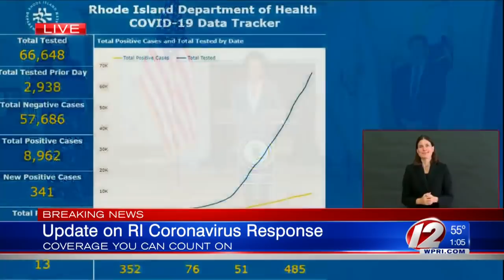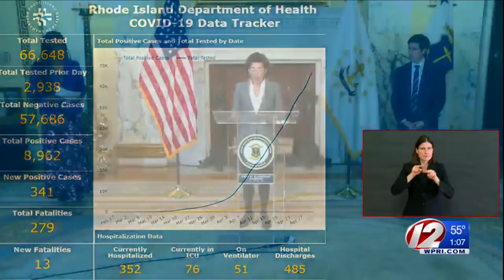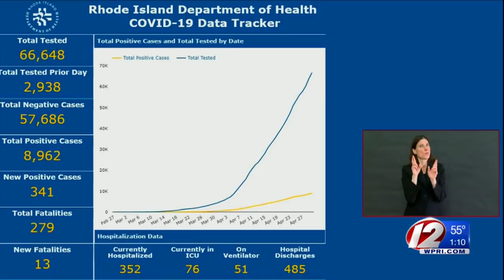VIDEO NOW: Gov. Raimondo discusses plan to reopen parks, beaches, child care centers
Governor Raimondo held a daily briefing on Friday, May 1.